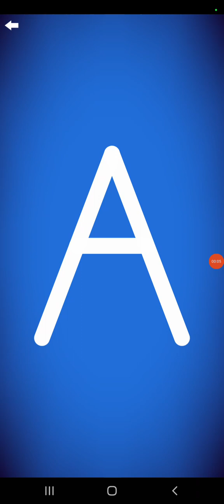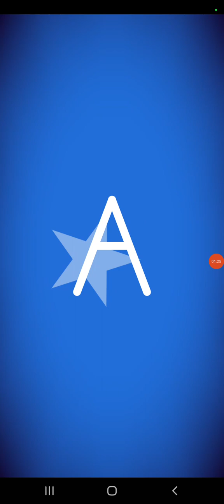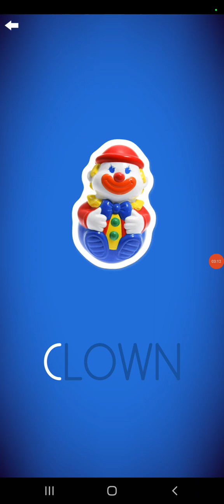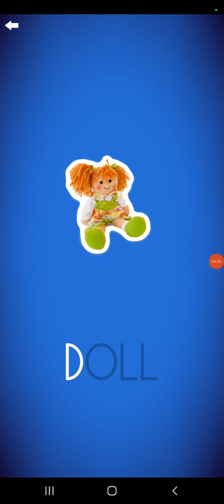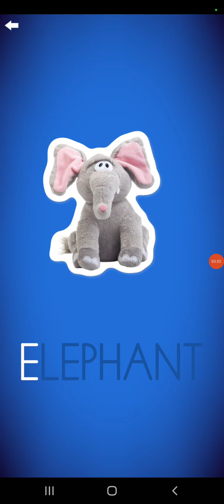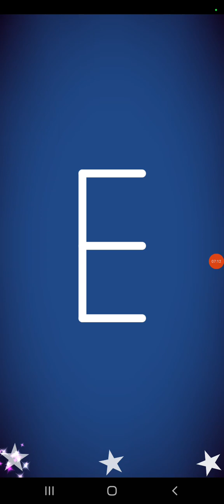Letter School HWT Uppercase Style Letters Part 1: A-E (Old Version ; Silver)